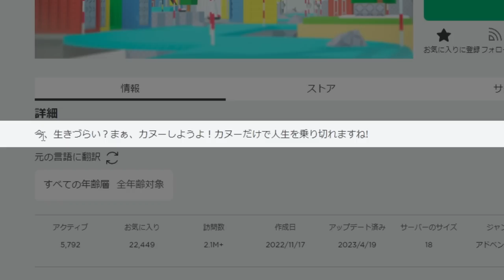LV1から難関『カヌー』オービー 連携が取れない動画班と攻略するロブロックス【ROBLOX/りりちよ】